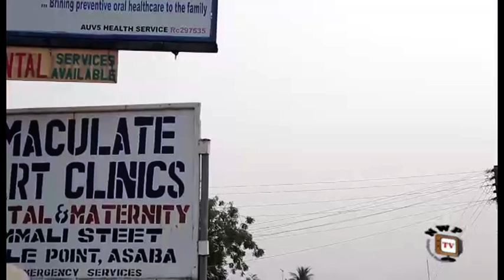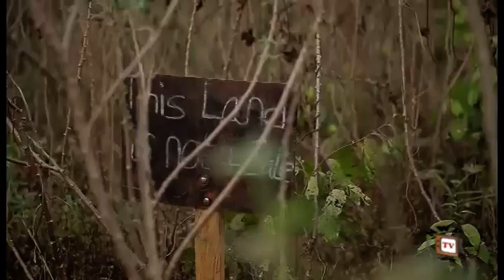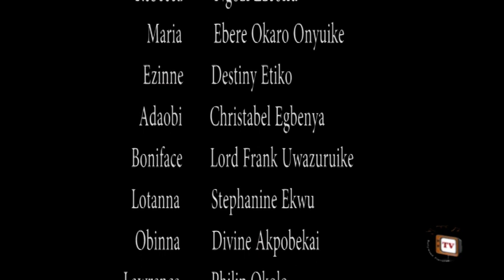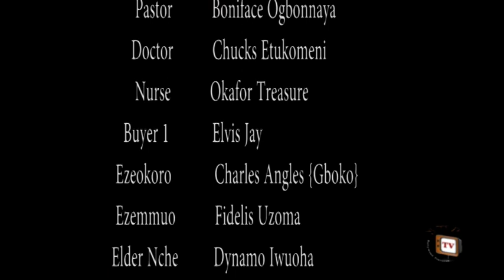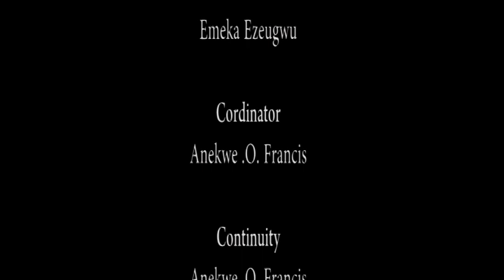Maria & Rebecca Season 6 - 2017 Latest Nigerian Nollywood Movie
A captivating movie that takes us into a polygamous family where peace and happiness used to be the order of the day until anger, greed, selfishness and jealousy suddenly consumed one of the wives who initiated a chain of actions that caused an unending rivalry and crisis in the family

Nollywood Movie Starring: Ngozi Ezeonu, Ebere Okaro Onyiuke, Destiny Etiko, Christabel Egbeanya and Lord Frank Uwazuruike.

Producer: Boniface Ogbonnaya

Director: Malachy Ugwuoke

Company: Wazico Productions